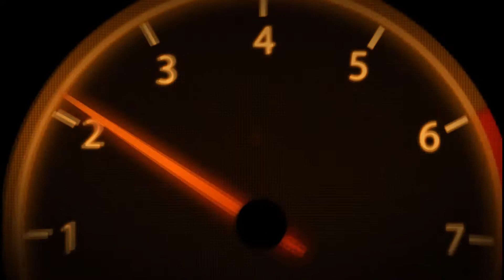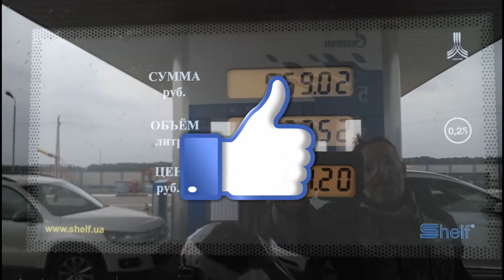13 Kavkaz Rusko Ukrajina Full HD